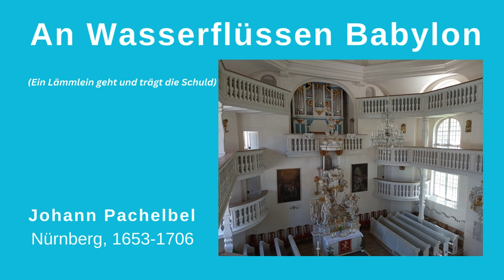Trinitatiskirche Carlsfeld: An Wasserflüssen Babylon / Ein Lämmlein geht und trägt die Schuld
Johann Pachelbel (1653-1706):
An Wasserflüssen Babylon / Ein Lämmlein geht und trägt die Schuld

Es klingt die Bärmig-Orgel in der Trinitsatiskirche Carlsfeld.